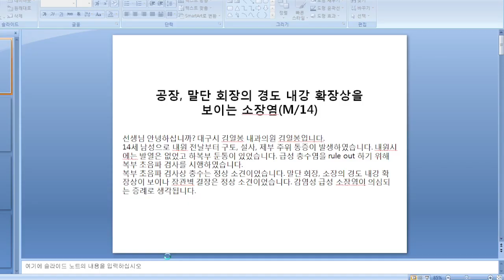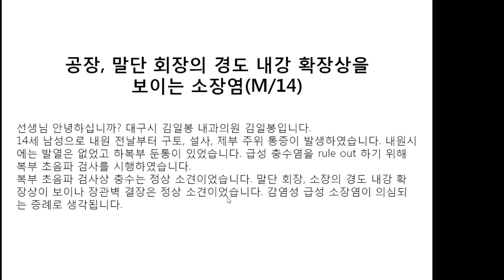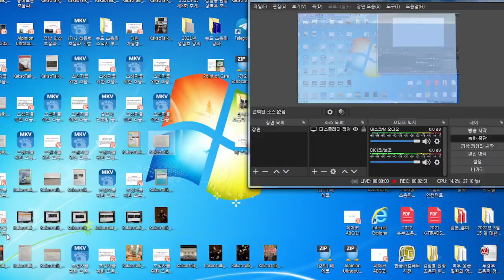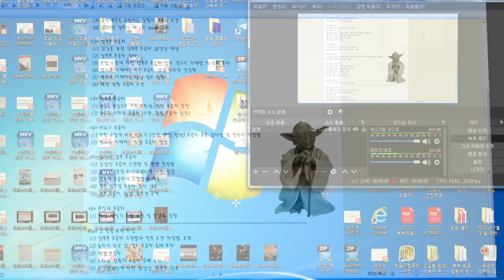소장 내강의 경도 확장 소견을 보이는 급성 소장염, 14세 남성